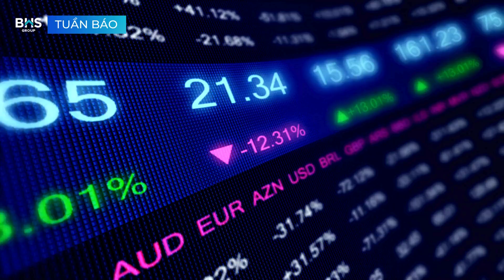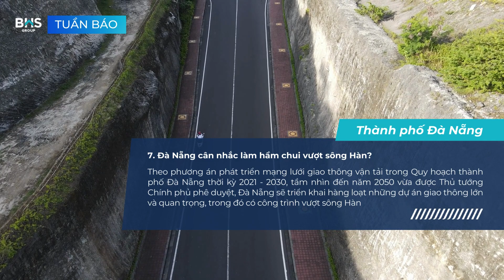[27/11/2023] BHS Group - Bản tin Bất động sản số 171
✨ [TUẦN BÁO BHS GROUP] [27/11/2023]
Bản tin Bất động sản số 171: Trình Thủ tướng chủ trương đầu tư siêu dự án Tổ hợp Casino 2,1 tỷ USD tại Vân Đồn ✨
Tìm hiểu thêm tại 👇👇
1. Lãi suất ngân hàng 12 tháng lên tới 10,5%, chọn ngân hàng nào để gửi tiền
2. Hà Nội giảm thời gian xin cấp phép xây dựng còn 15 ngày
3. Hà Nội dừng dự án cao ốc trên đường Lê Văn Lương
4. Một quận ở Hà Nội có đất trúng đấu giá hơn 283 triệu đồng/m2
5. Trình Thủ tướng chủ trương đầu tư siêu dự án Tổ hợp Casino 2,1 tỷ USD tại Vân Đồn
6. Quy hoạch Quảng Ngãi là trung tâm lọc, hóa dầu và năng lượng quốc gia
7. Đà Nẵng cân nhắc làm hầm chui vượt sông Hàn?
8. Lập dự án mở rộng cao tốc TP.HCM - Trung Lương và Trung Lương - Mỹ Thuận